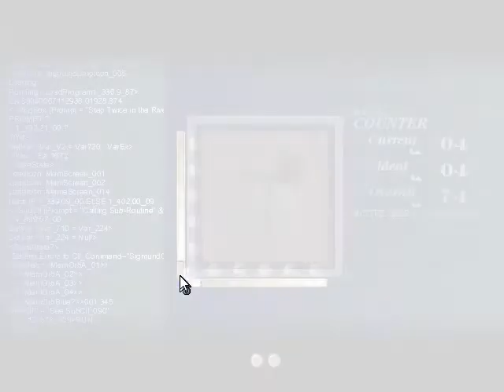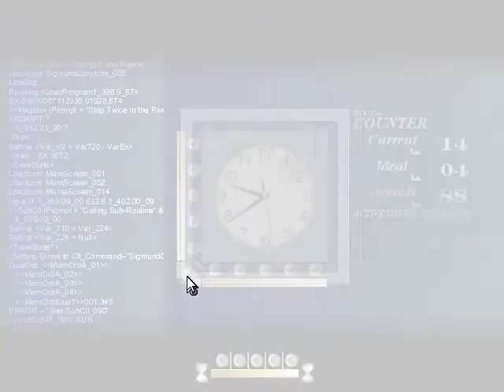Let's Play: To The Moon Episode 8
We horse around for a bit, then discover the truth behind River's condition that has been alluded to throughout this game.